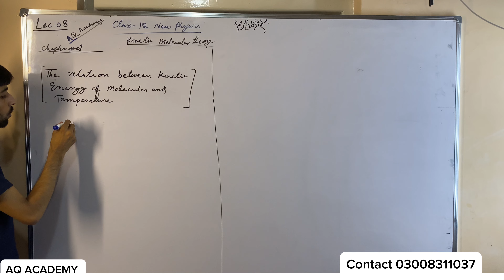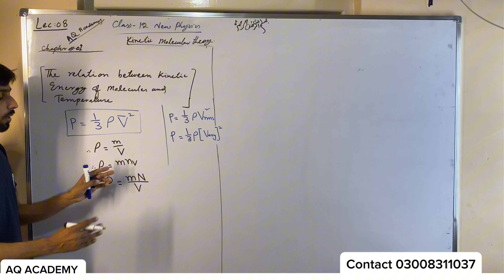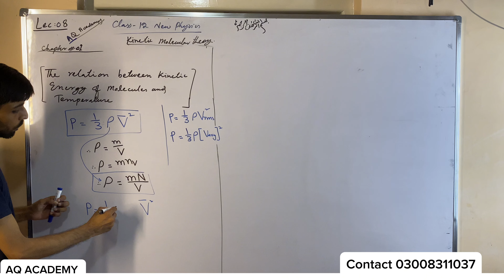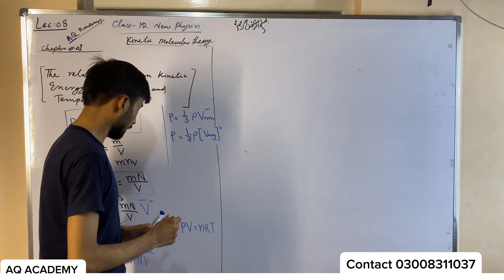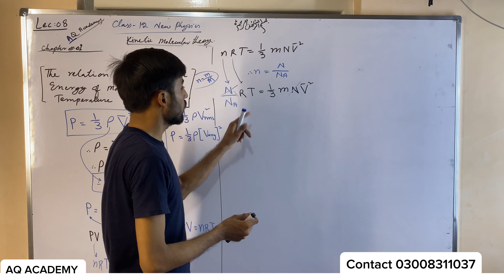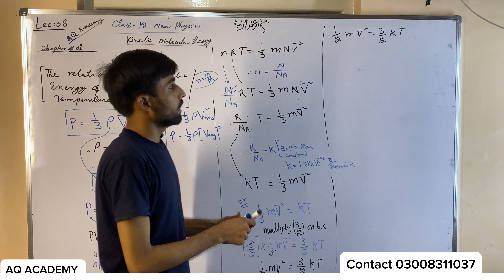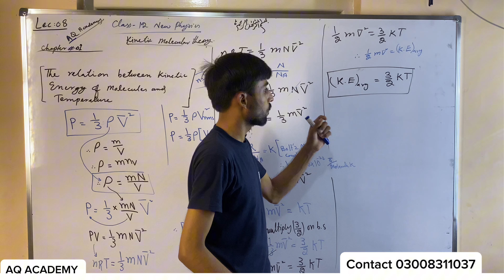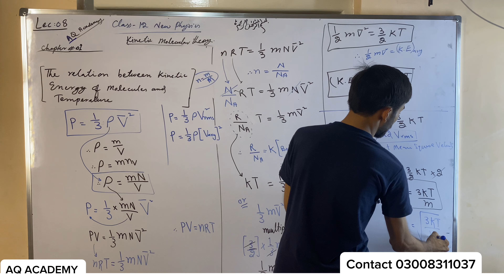Relation between Kinetic Energy and Temperature Chapter 15 Class 12 New Physics Book | K.E=3/2KT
Lecture 08 | Chapter 15 | Kinetic Molecular Theory | AQ Academy| K.E = 3/2KT
The relation between kinetic energy and temperature chapter 15 class 12 new physics book, Numerical The relation between kinetic energy and temperature,
Chapter 15 The relation between kinetic energy and temperature,
The relation between kinetic energy and temperature chapter 15 The molecular theory of gas,
The relation between kinetic energy and temperature,
 Temperature and kinetic energy relation numerical,
 Numerical temperature b\w kinetic energy,
Chapter 15 Numerical 15.4 class 12